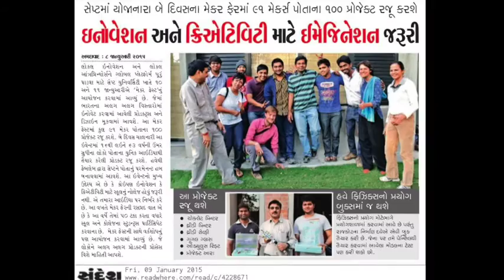Henry's 25th Birthday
So, I made this video for Henry, who I love very much, compiling wishes from some of his close friends, and family; and also the many memories he has from Ahmedabad.

All the photos I took of him in the past 2.5 years finally paid off!! :-p

PS: This is why, children, documentation is extremely important.
PPS: I am good at video making, I am surprised at how amazing this turned out. Of course, I am to thank Vipul, and everyone who sent their videos in time!

Cheers!